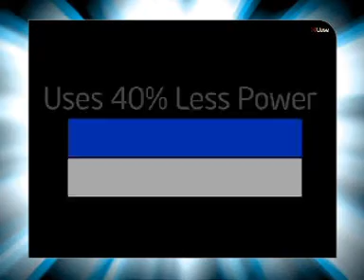Nagpur-Landmark -nikharika- Intel Multiply Your Grooves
Nagpur-Landmark mall Intel - Core 2 Duo Multiply Your Grooves on 4 &5th July day2